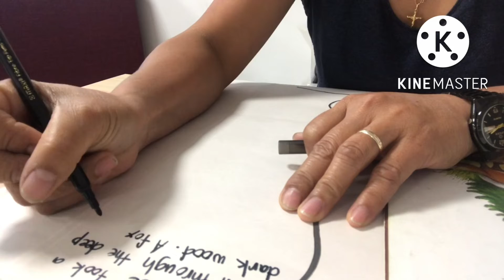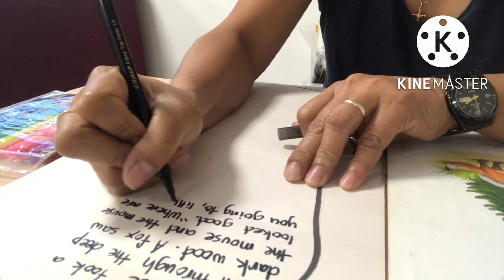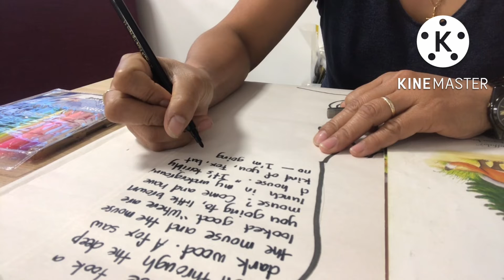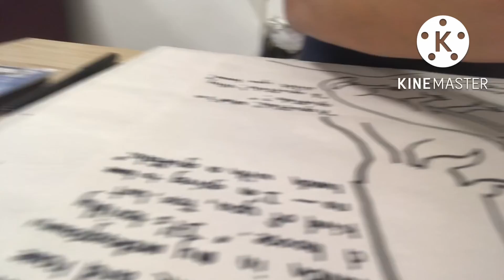Illustrating the first page of the book The Gruffalo and reading it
It is so relaxing to draw sometimes and see the beauty of illustrations without color and read the story bit by bit